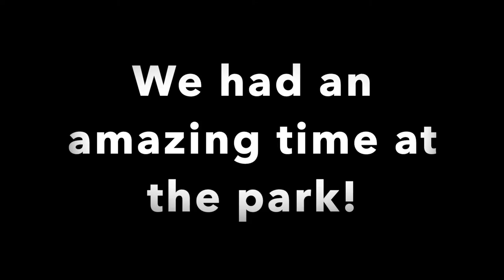21 Day Challenge Day 3 | NEW SHOE REVIEW!!!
Join me for day 3 of my 21 day upload challenge. Today is new shoe day and I am so excited. I also go for a quick run and then do an initial review of my new shoes.

Gear-
Gopro Hero 8
Joby Gorilla Action Tripod
iPhone11
iMovie